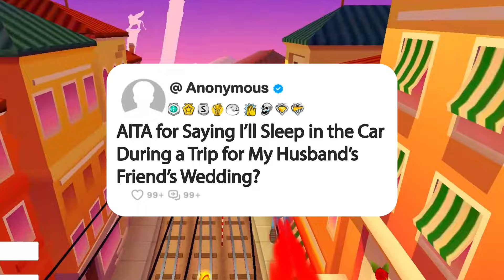AITA for Saying I’ll Sleep in the Car During a Trip for My Husband’s Friend’s Wedding?